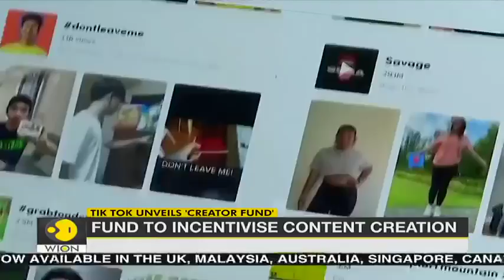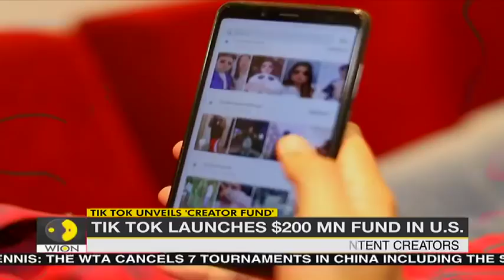TikTok launches $200 Million fund in United States World News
TikTok launches $200 Million fund in United States. This fund has been invested to incentivise the content creation.